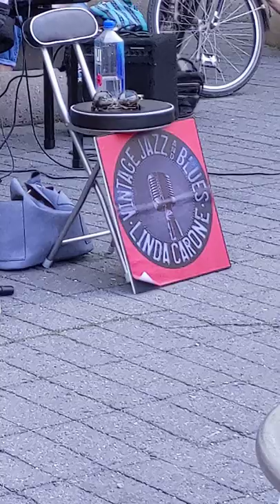maxzilch384 Shorts (191) 4K 2160p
Yorkville At the Rock Village of Yorkville Park Toronto August 24th, 2019, Summer Music in the Park Linda Carone 7